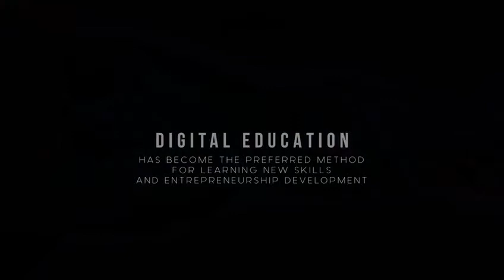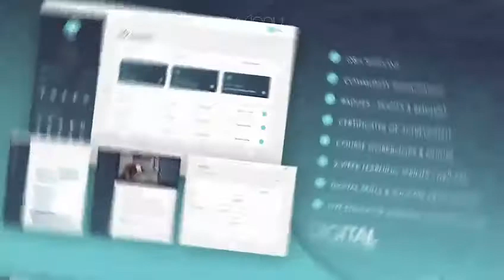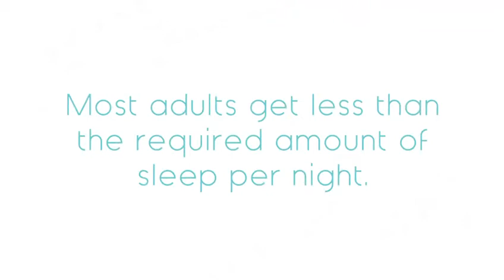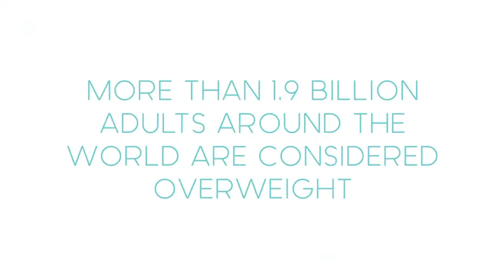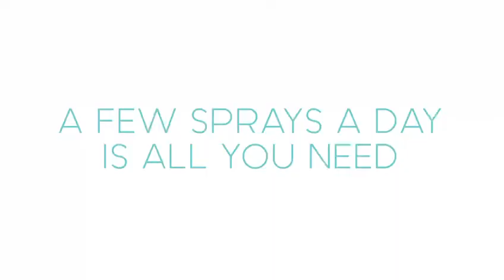NVISIONU (5 min)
You are seeing NVISIONU in it's Pre-Launch phase.